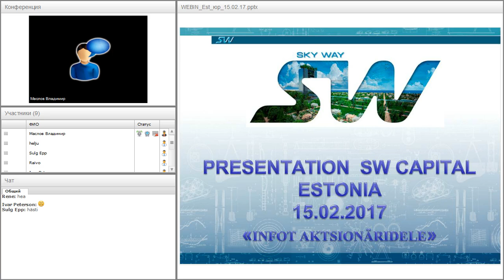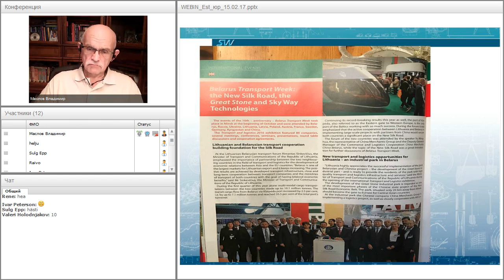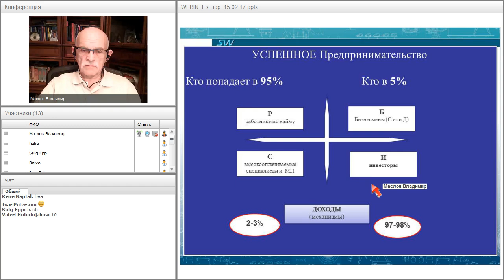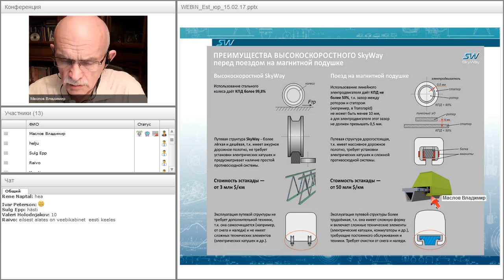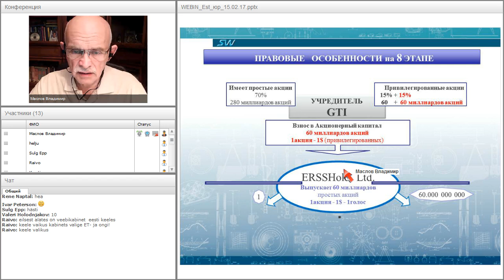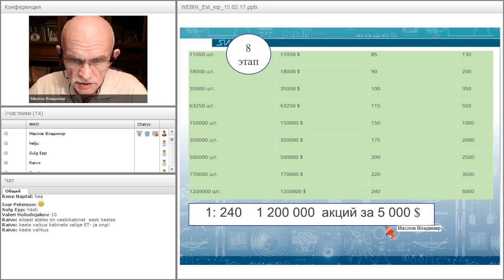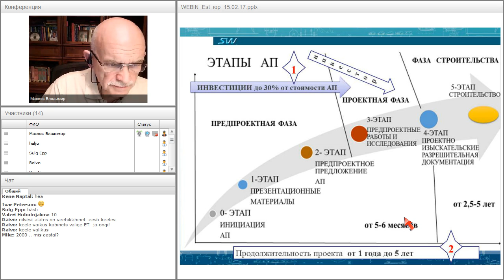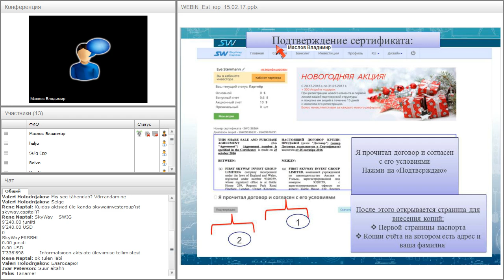Вебинар от 15.02.2017. Вебинар Презентация SkyWay и информация для инвесторов на эстонском языке.